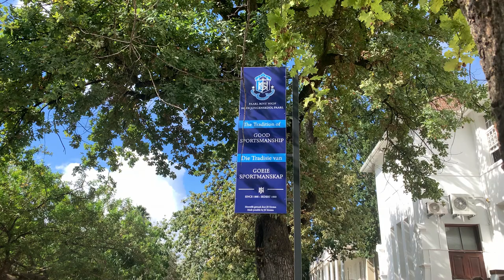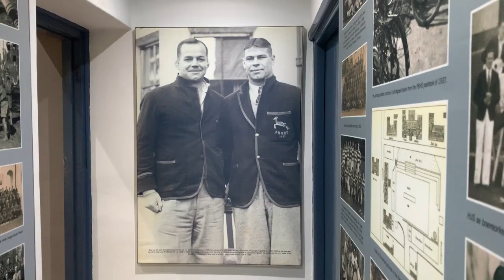Grey College vs Paarl Boys High 2022: Build up show